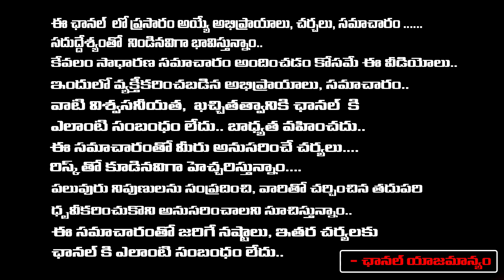Women @ttack On Her Husband Issue Viral At Police Stations | RED TV TELUGU